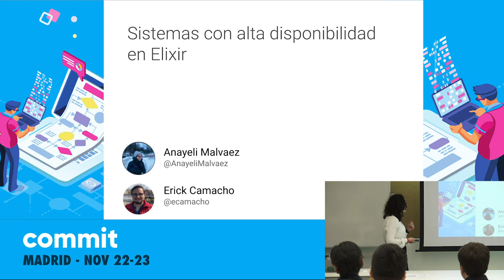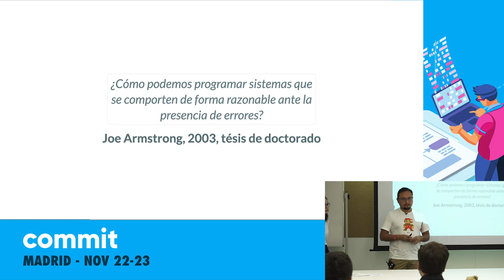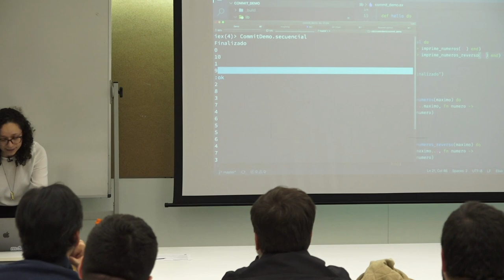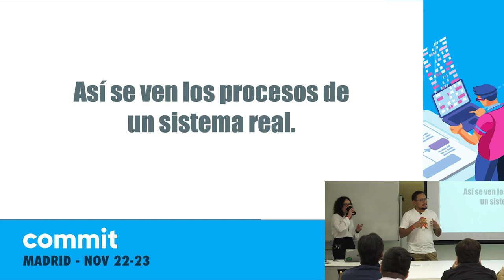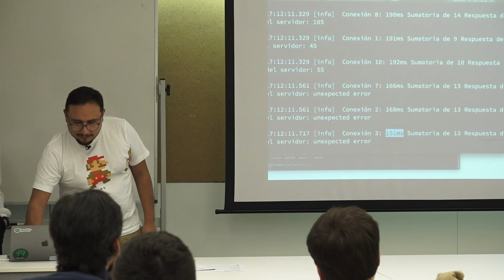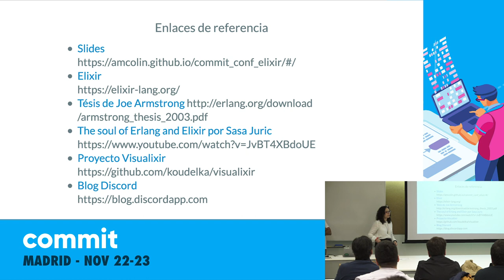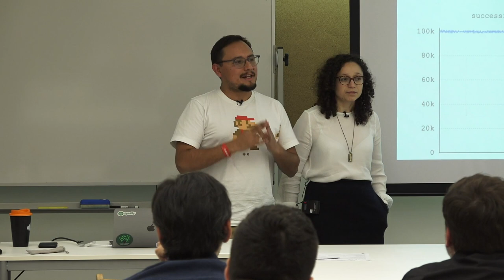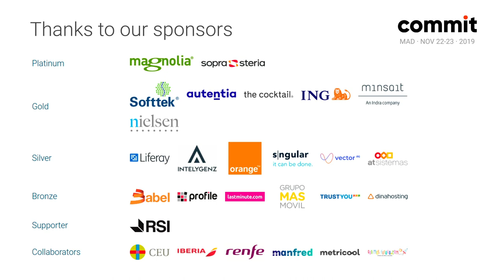Porqué es tan fácil escalar con Elixir, por Erick Camacho y Anayeli Malvaez